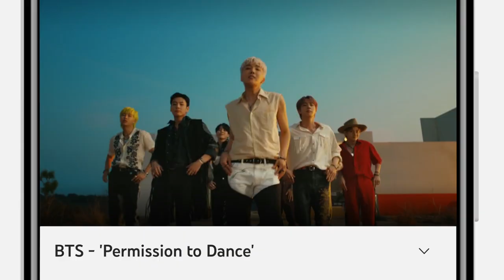BTS FILM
Director: Atul Kattukaran
Executive Producer: Ganesh Pareek
Producer: Imran Patel
Associate Producer: Ankit Singh
Designer: Vivek Muralidharan
Production House: 1st December Films

DoP: Ganesh Vanare
Editor: Priyank Prem Kumar
Production Designer: Kshamata & Swapnil (Pattern)
Choreographer: Vitthal Patil
Stylist: Quba Syed
Hair & Make Up: Renuka Desilva

Client: YouTube India

Agency: Dentsu Webchutney
Agency Team: Priyanka Borah, Madhur Das, Balaji Padmanabhan, Mehar Sahib, Geetika Sood, Sanket Audhi, Nabil Kureshi

1st AD: Sharanam Shetty
2nd AD: Nilansh Srivastava
2nd 2nd AD: Ritika Shah
3rd AD: Dhwni Singhvi

Line Producer: Salim Memon
Production Manager: Mastan Baloch
Production Assistants: Alaisha Kotian, Adnaan Memon

Casting Director: Piyush Raina
Casting Assistant: Paritosh Tiwari, Charan Shekhawat, Mohit Kohwal
Art Director: Raj Shah
Art Team: Shalaka Joshi
Assistant Choreographer: Purvi Purohit

Post Producer: Vivek Muralidharan
Post Assistants: Akash Singh, Sachin Kumar
Offline Assistant: Ankita Ghate
Online Artist: Rohit Padwal (Famous Studios)
Online Assistant: Pratik Shirsale

CA Team: Ajit Singh & Associates (U.D. Rajsoni & Ajit Singh)